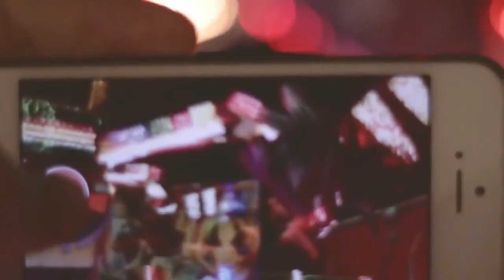PEOPLE ARE STRANGE - The Doors Cover Version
People are indeed Strange but that's what makes us all Different.
My first Song by the Doors , I was inspired by Tham's World who did a great Doors cover song .
SINGING : ME
VIDEO CREATION : ME